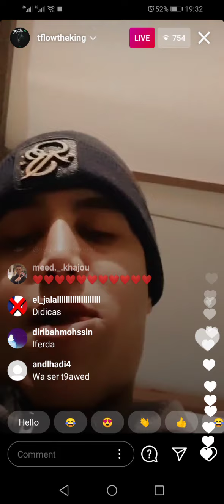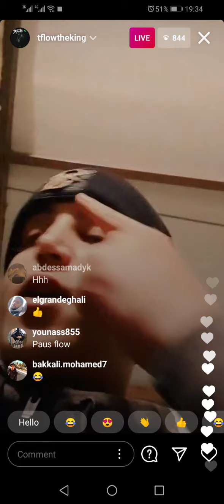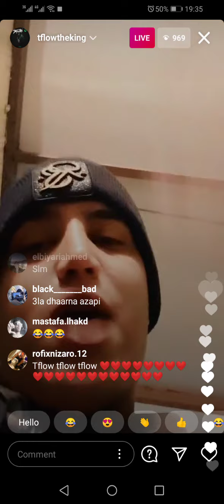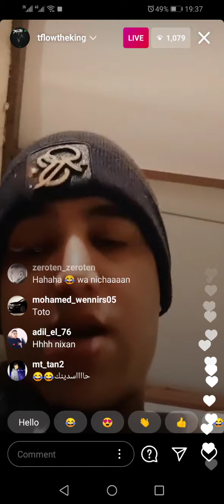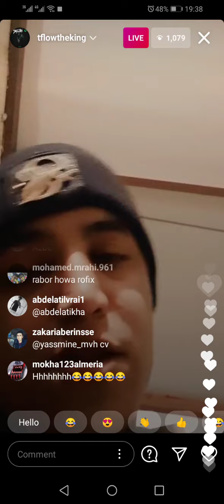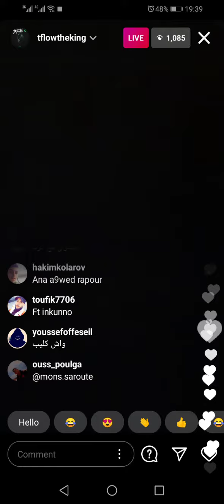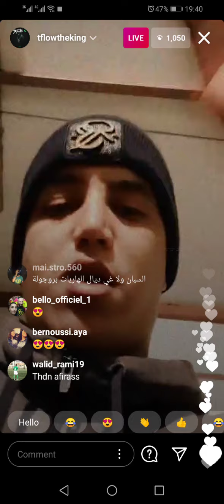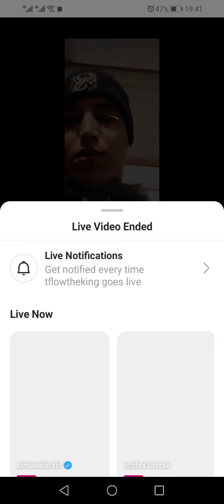TFLOW Live : أنا لي كاين فهاد فاس و لي بغاني نكلاشيه حتى يوصل مليون / فيت مع الفردة Lferda